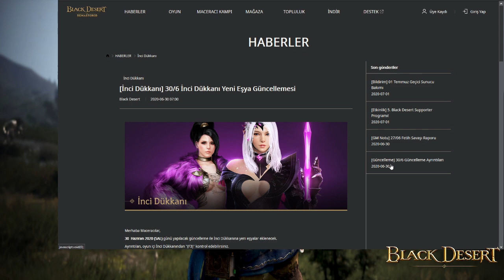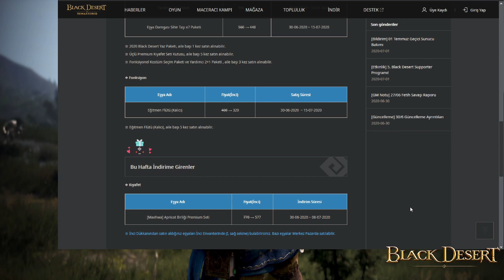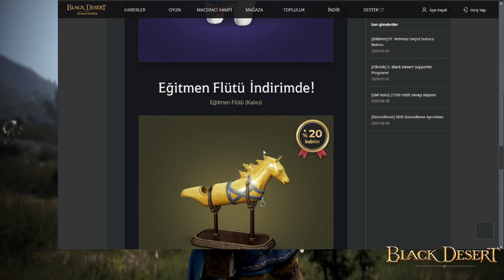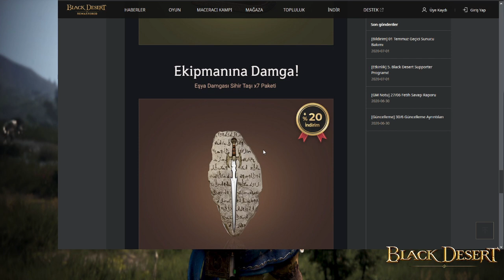30 Haziran Güncellemesi İnci Market İncelemesi Broşür